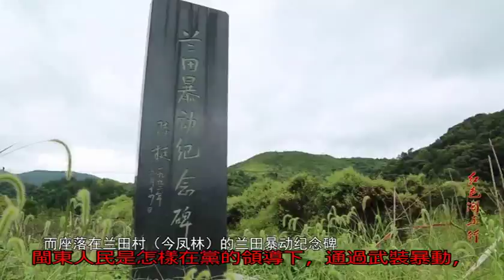這個中秋前夜，一道槍聲劃破了福安的夜空！_搜狐歷史_搜狐網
原標題：這個中秋前夜...